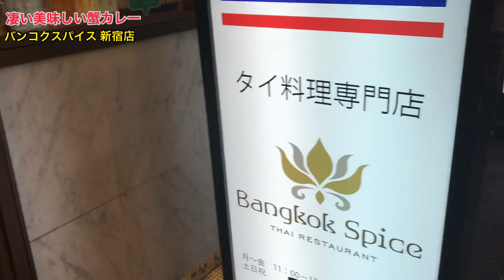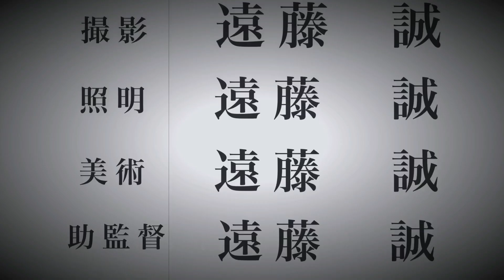【新宿タイ料理】蟹カレー〈バンコクスパイス新宿店〉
店名：バンコクスパイス新宿店
住所：東京都新宿区西新宿1-14-4 小黒 ビル1F
‹エンディの関連情報›